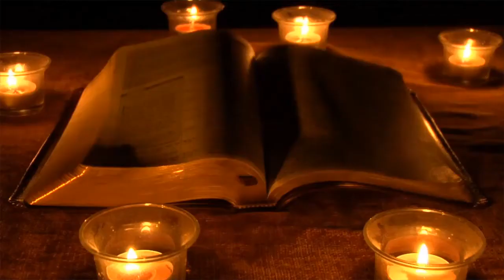Carry Me Now (acoustic cover)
God can deliver us from Depression and Anxiety.  He is there, let him in!  He can help carry the weight!